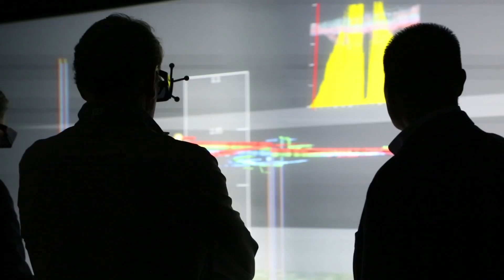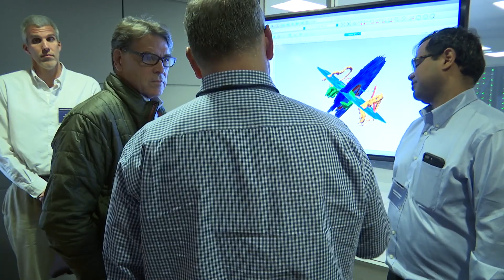DOE's AI Office Will Change The World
The world is in the midst of the Golden Age of AI, and DOE’s world class scientific and computing capabilities will be critical to securing America’s dominance in this field,” said Secretary Perry.  “This new office housed within the Department of Energy will concentrate our existing efforts while also facilitating partnerships and access to federal data, models and high performance computing resources for America’s AI researchers. Its mission will be to elevate, accelerate and expand DOE’s transformative work to accelerate America’s progress in AI for years to come.